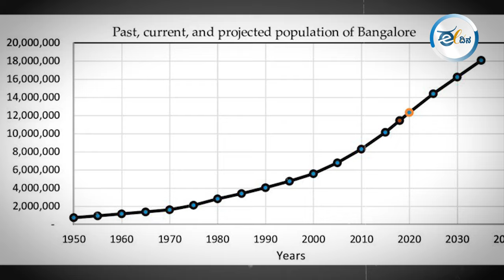ತಲೆನೋವಾದ ಬೆಂಗಳೂರು ಟ್ರಾಫಿಕ್‌; ಪರಿಹಾರ ಇಲ್ಲಿದೆ! Bangalore Traffic | Traffic Jam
ಬೆಂಗಳೂರು ನಗರ ದಿನೇ ದಿನೇ ಬೆಳೆಯುತ್ತಿದ್ದು, ಬೆಂಗಳೂರು ಟ್ರಾಫಿಕ್‌ ಜ್ಯಾಮ್‌ ದೊಡ್ಡ ತಲೆನೋವಾಗಿ ಪರಿಣಮಿಸಿದೆ. ಈ ಟ್ರಾಫಿಕ್‌ ಜ್ಯಾಮ್‌ ನಮ್ಮಲ್ಲಿ ಮಾತ್ರವಾ? ಬೇರೆ ದೇಶಗಳಲ್ಲಿ ಟ್ರಾಫಿಕ್‌ ಜ್ಯಾಮ್‌ ಹೇಗೆ ನಿಭಾಯಿಸುತ್ತಾರೆ, ಈ ಸಮಸ್ಯೆಗೆ ಪರಿಹಾರವೇನು ಎಂಬುದರ ಸಮಗ್ರ ಮಾಹಿತಿ ಇಲ್ಲಿದೆ.